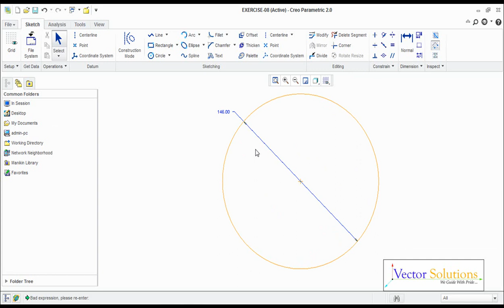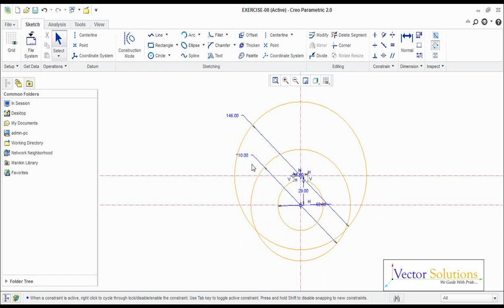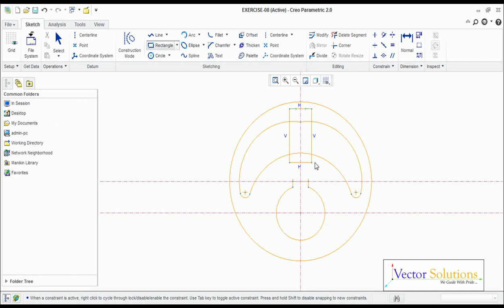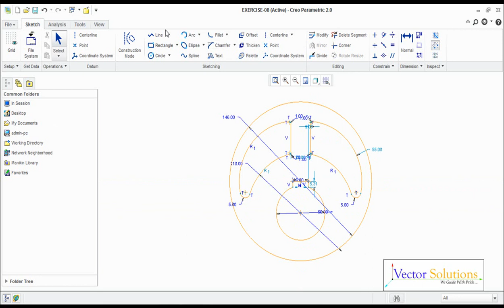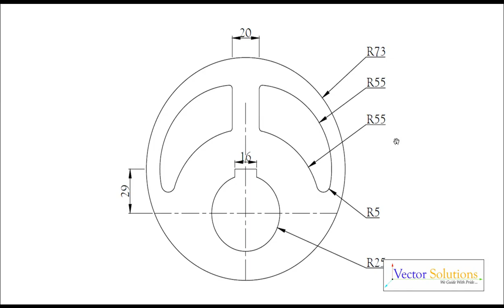Creo 2D Model : 08